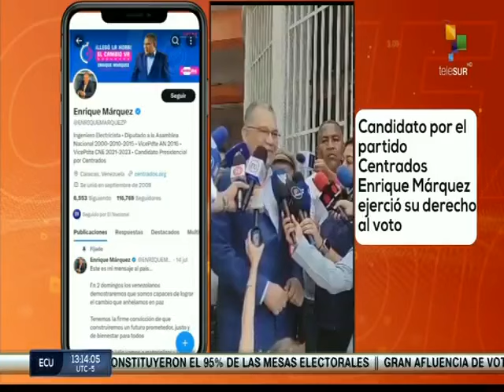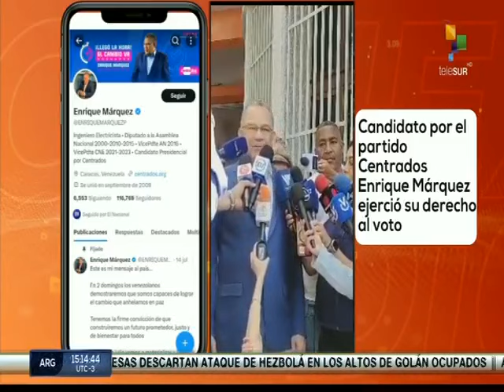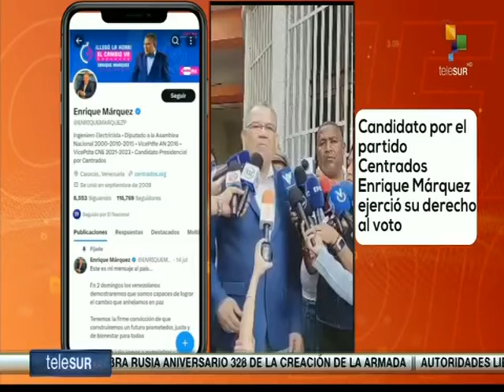Candidatos opositores Claudio Fermín y Enrique Márquez invitan a votar, 28 julio 2024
Video de Telesur. Elecciones presidenciales en Venezuela.

USDT o Bitcoin (BEP20): 0xef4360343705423a24119205eeb1de2a10fd23f4